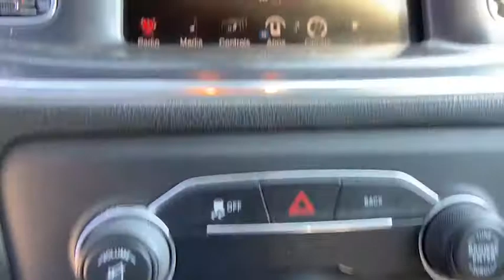2015 Dodge Charger Anderson County, Greenville, Clemson, Easley, Lake Hartwell, SC 4629PC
Blue Used 2015 Dodge Charger available in Anderson County, South Carolina at Hyundai of Anderson. Servicing the Greenville, Clemson, Easley, Lake Hartwell, SC area.

Dealer Maintained, Carfax Certified, All Routine Maintenance Up to Date, MUST SEE!, Extended Warranty Available, Hyundai of Anderson Certified, Charger SXT, 4D Sedan, 8-Speed Automatic, Blue, Black w/Sport Cloth Seats or Performance Suede/Leather Seats or Sport Leather Seats w/Met. Accents.brbr2015 Dodge Charger SXT RWD 8-Speed Automatic 3.6L 6-Cylinder SMPI DOHC Blue 19/31 City/Highway MPGbrbrBUY WITH CONFIDENCE!!! MOST OF OUR VEHICLES COME WITH A MINIMUM 6 MONTH, 6000 MILE LIMITED WARRANTY!!! YOU WILL ALSO ENJOY A COMPLIMENTARY MEMBERSHIP IN OUR LIFETIME REWARDS PROGRAM!!! Join us at Hyundai of Anderson! We value your time with our best pricing, aggressive trade allowances & multiple payment options in 45 minutes or less. Also, with our customer care express quick lube lane, with dedicated advisor and technician, with no appointment necessary!!! 45 minutes or less is our goal with world class service!brbrAnderson, Belton, Honeapath, Clemson, Piedmont, Hartwell, Greenville, and everywhere in between come check us out. USED VEHICLES MAY BE SUBJECT TO UNREPAIRED MANUFACTURER RECALLS. Please contact the manufacturer for recall assistance / questions before purchasing or check the NHTSA website for current recall information Pricing does not include state tax or licensing fees or Dealer closing fee of $240. Awards:br * ALG Residual Value Awards * 2015 KBB.com Best Resale Value Awards